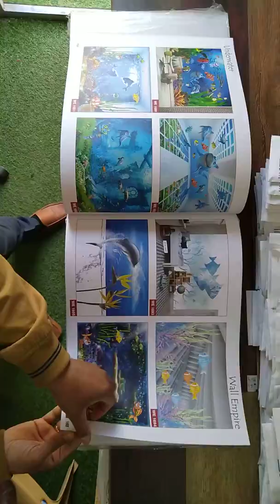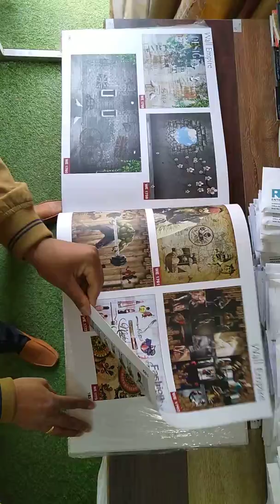Rks 2 Customized Wallpaper R1 collection